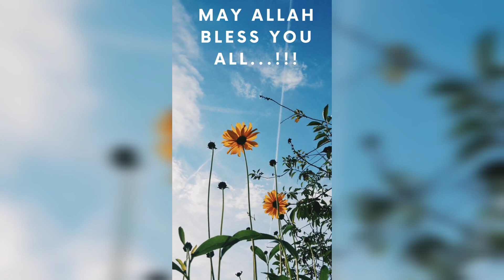Aap ne 865k logon ka Dil tora hai💔say "sorry"🤪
‎@Maryam Fahad  Aap ne 865k logon ka Dil tora hai💔say "sorry"🤪 ‎@Sitara Yaseen  ‎@Jawahir Ke Gyan

@sitarayaseensana humain insaaf chahiyay!

Sitara Yaseen   itnay proofs kahan say aa rahay hain ❓🤯🤔 ‎Jawahir Ke Gyan

Aap ka sorry obsession hamari jaan lay Le ga| please stop this mess🤯
Guys Kiya hamri sorry say kaam chal jy ga..?